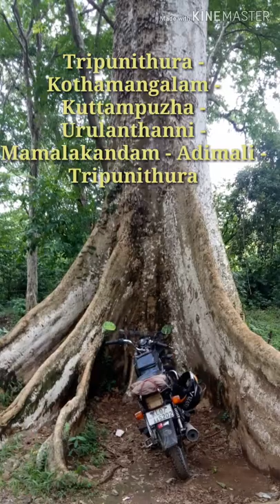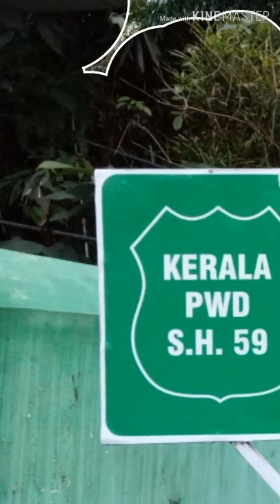Hero - Honda Ride .. Mamalakandam ♥♡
Tripunithura - Kothamangalam - Kuttampuzha - pooyamkutty - Urulanthanni - Mamalakandam - 6th mile, Adimali - Tripunithura - Kidu route ...♡♡